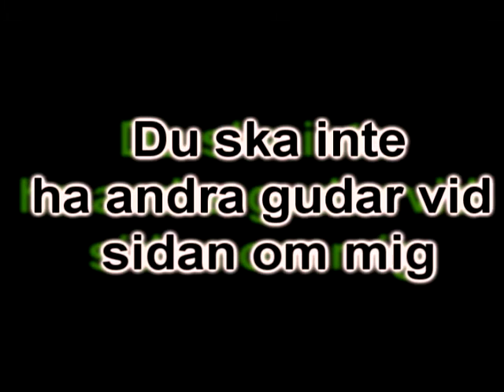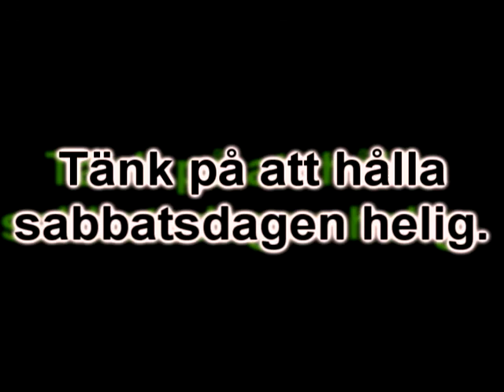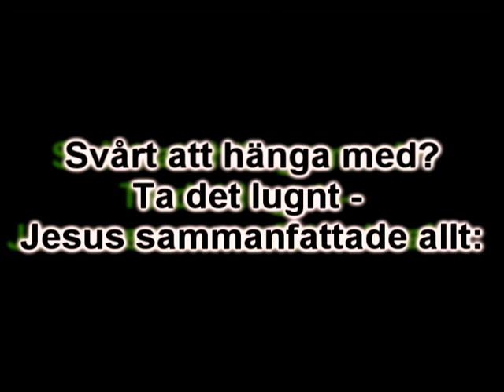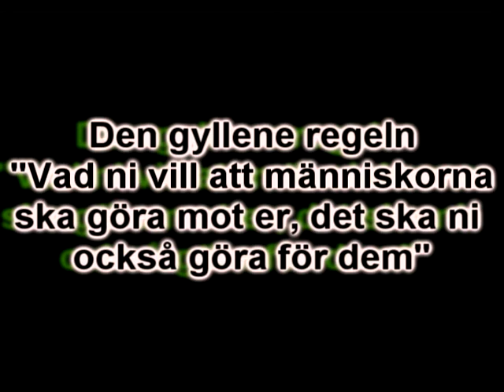De tio budorden